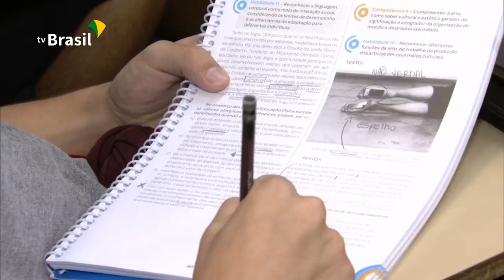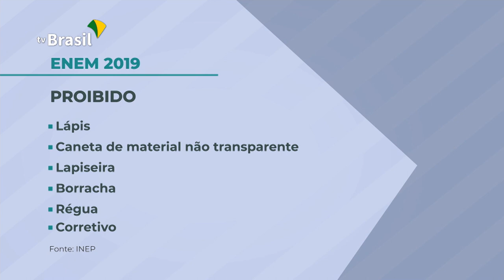Enem 2019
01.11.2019 - Além de preparo mental e físico, estudantes precisam ficar atentos ao que pode e o que não pode levar para os locais de provas do Enem.